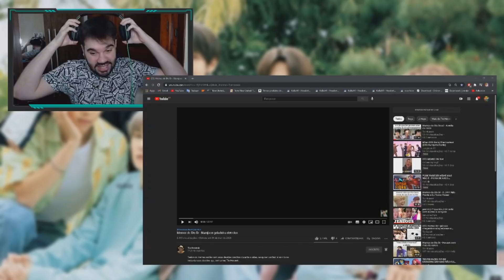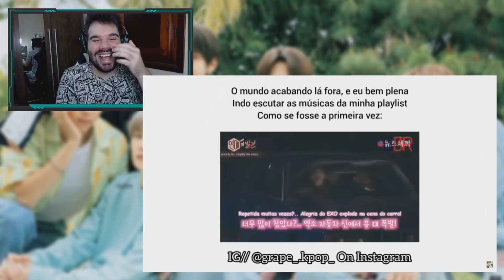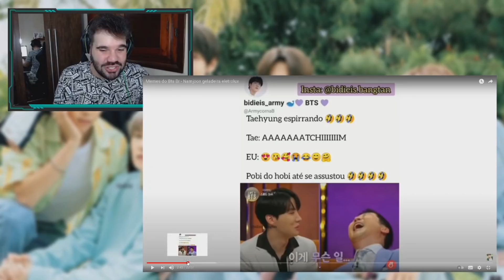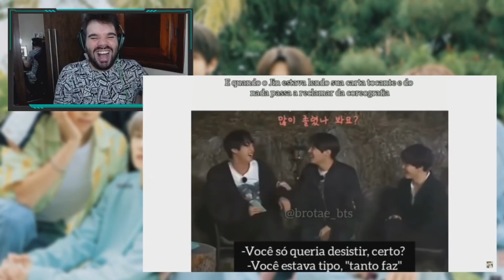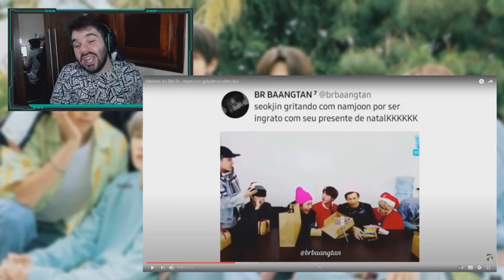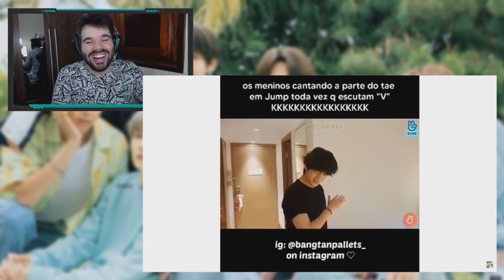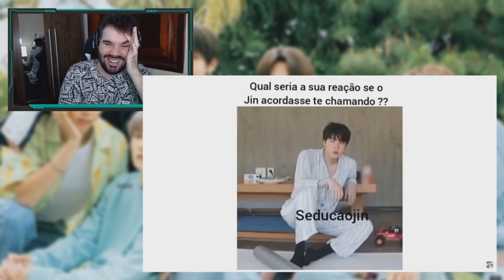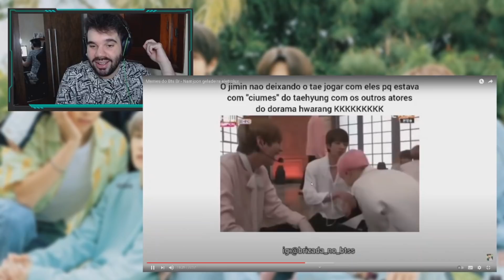MEMES BTS BR | O QUE JUNGKOOK ESTÁ ESCONDENDO?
Hoje trouxemos um vídeo com vários memes para vocês se acabarem de rir. Será que Jungkook guarda as coisas com frequência no lugar que ele guardou os papeis? É o que iremos conferir no vídeo de hoje. Mas antes de você tirar suas conclusões por causa do título e da capa do vídeo, peço que assistam primeiro o vídeo antes de darem hate. E lembrando que pessoas que trouxerem ódio nos comentários, serão banidos do nosso canal. Lembrando que aqui no canal teremos vídeos todos os dias em 3 horários, sendo eles, meio dia, 6 horas da tarde e 9 horas da noite.

ɪɴsᴛᴀɢʀᴀᴍ ɪɴᴅɪᴠɪᴅᴜᴀʟ:

↠ Tuty: @eituty
↠ Vini: @zvinigarcia